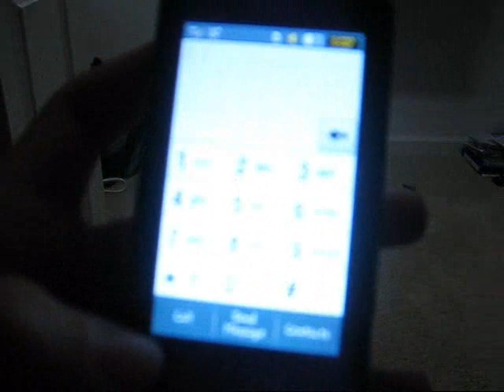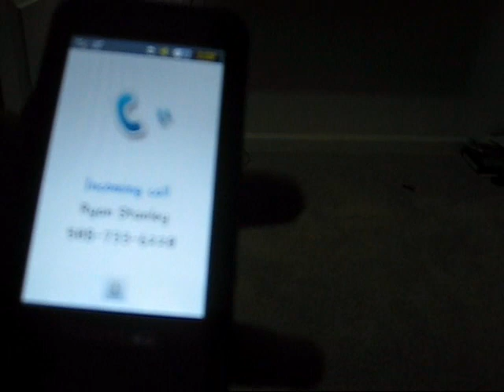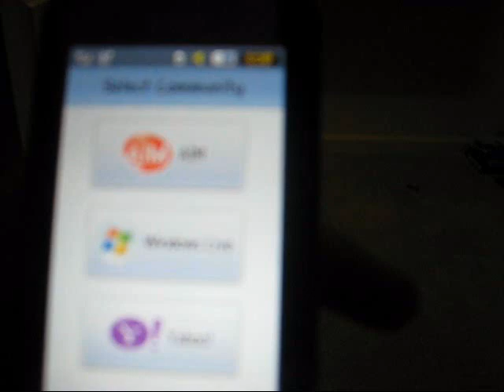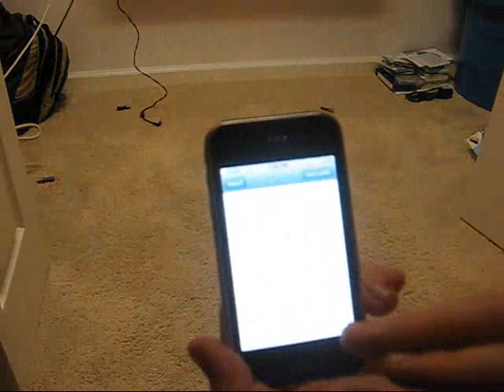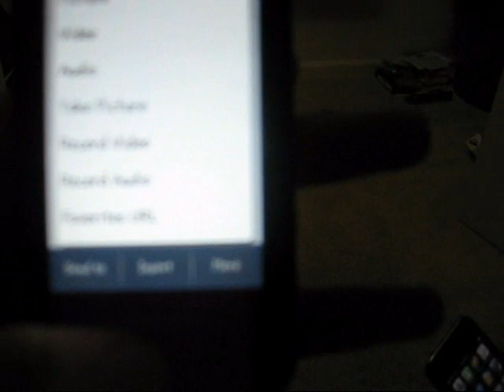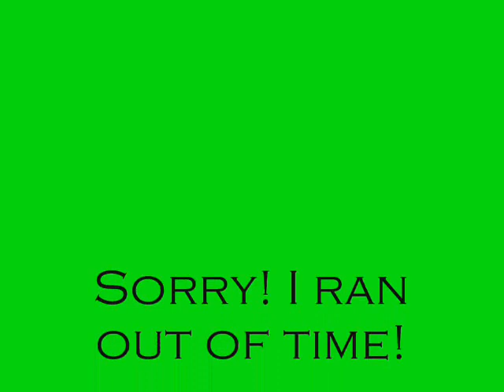iPhone 3G vs Eternity Part 1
**I will not respond to YouTube Private Messages.**

This is the first part of a review and comparison between the iPhone 3G and the Samsung Eternity. This video was made by me, basoon27, and my friend, fuzzyryno30.

The song is called "Jordan" and it is performed by "Buckethead".